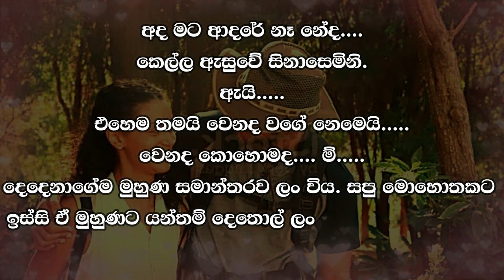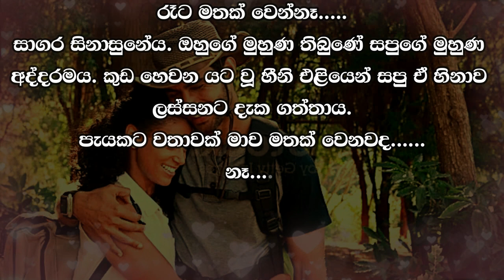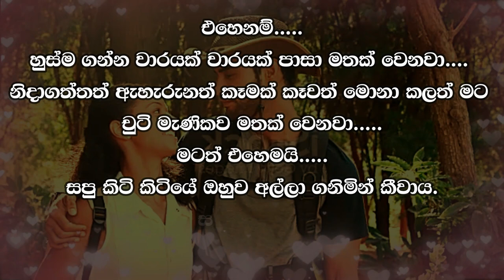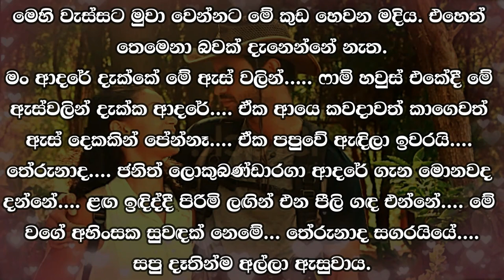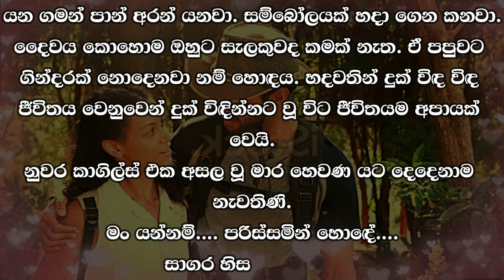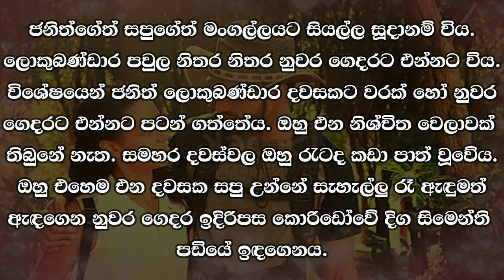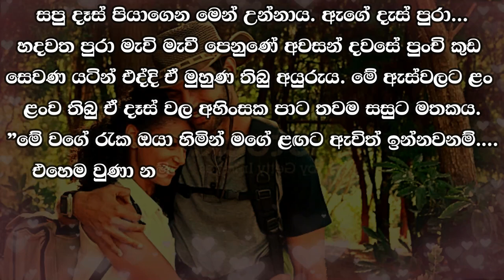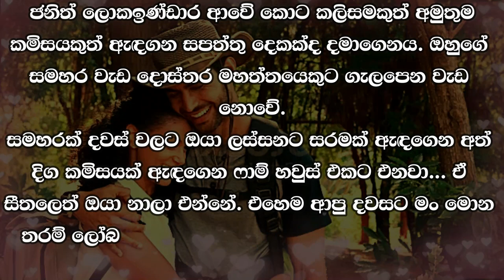😊 සපු - Sapu 132 😊 | මොහොතකට කලින් මේ කුඩ හෙවණේ උන් සුරන්ගනාවිය දැන්නැත. | VishwaNovels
කතාවෙන් බිඳක්: සමුගන්නට මොහොතකට පෙර සපු ඔහු අල්ලාගෙන උන් කුඩය පාර දෙසට පහත් කර එයාට මුවාවී ඒ මුව තප්පරයකට සිප ගත්තාය. ඉන් පසු ඇය වැස්සේම කාගිල්ස් වෙත දුව ගියාය.
මොහොතකට කලින් මේ කුඩ හෙවණේ උන් සුරන්ගනාවිය දැන්
නැත. කුඩ හෙවන යට ඇත්තේ තනිකමත් පාලුවත් පමණි.

A bit of the story: A moment before saying goodbye, Sapu grabbed him and lowered the umbrella towards the road, showed it to him and kissed that mouth for a second. After that she ran to Cargills in the rain.
They were the mermaids who were holding this umbrella a moment ago
No. Under the umbrella there is only loneliness and loneliness.

Time Codes
00:00 - Intro
00:10 - Love Story
07:59 - End